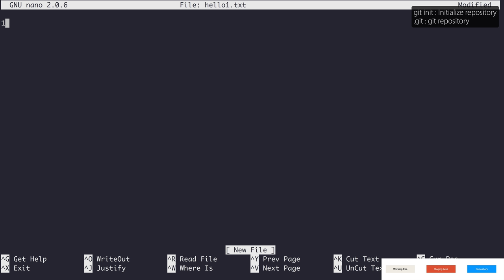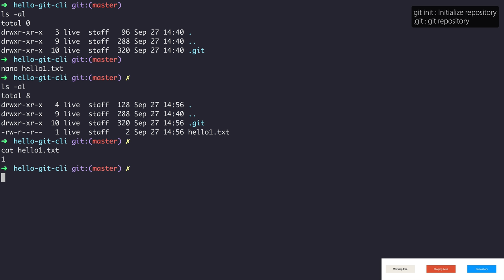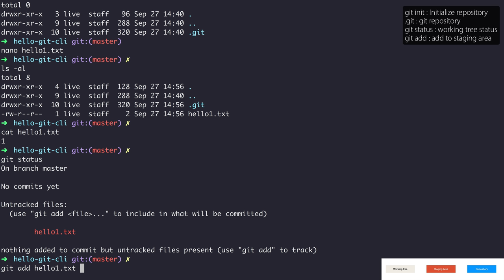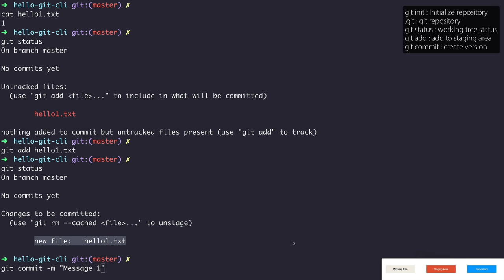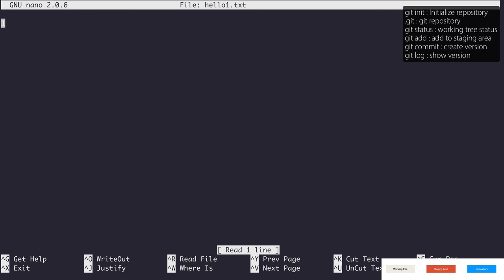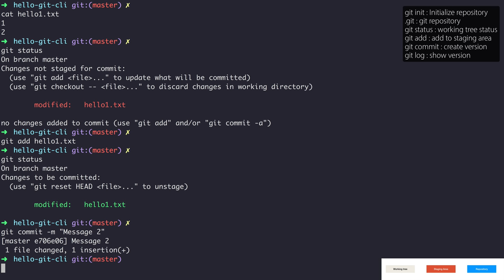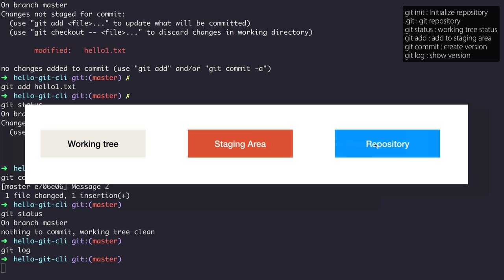GIT2 - CLI 버전관리 - 4. 버전 만들기